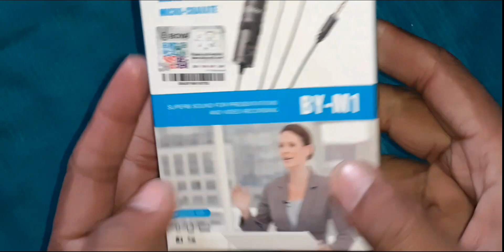Boya BY M1 Lavalier Microphone Unboxing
In this video i will show you un-boxing and review of Boya BY M1
Thanks